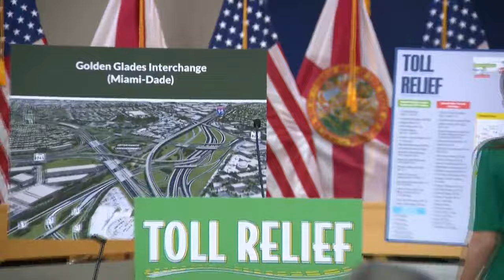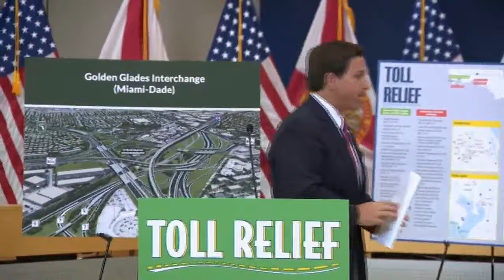WATCH LIVE: DeSantis holds news conference in Miami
Florida Gov. Ron DeSantis holds a news conference in Miami.